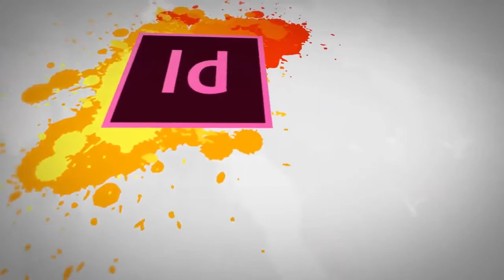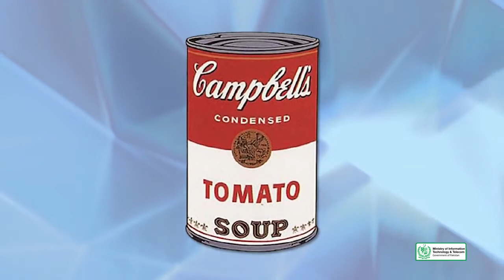Graphic Design - Theory Important Design Movements to follow 01 - Digiskills - DigiSkills Pakistan